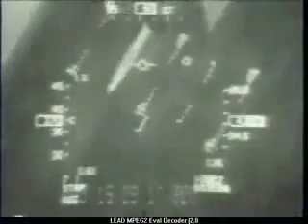F-16 AFTI Clip Collection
DFRC - Dryden Flight Research Center

AFTI - Advanced Fighter Technology

"The AFTI (Advanced Fighter Technology Integration) /F-16 program was a joint NASA/USAF effort evaluating advanced digital flight controls, automated maneuvering, voice-activated controls, sensors, and close-air support attack systems on a modified F-16. Research and test results could be applied to existing or future aircraft.

Originally conceived as a program to explore flight control technology as well as various maneuvering concepts, this program was flown at Edwards Air Force Base. This flight research aircraft was one of the original six F-16A airplanes that was modified extensively to study the feasibility of advanced technologies. For instance, it demonstrated the operational value of voice command and automated ground collision avoidance systems, an automated maneuvering system for all aspects of air and ground combat, an automated threat avoidance and terrain following system, and a night vision helmet with a dual forward-looking infrared capability that was pointed by movement of the pilot's head. All of these systems served to reduce the pilot's workload in the demanding and dangerous role of close-air support. These systems would help ensure that a pilot was more effective in his first pass over a low-level target in a battle area.

One of the most important technology spinoffs from the AFTI program was the incorporation of an Enhanced Ground Proximity Warning System (EGPWS) on all commercial airliner traffic. This system, derived from the AFTI ground collision avoidance system is currently being installed on all commercial aircraft."